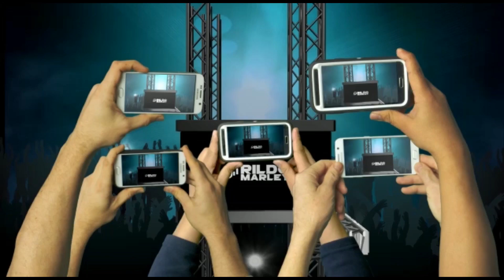MORENA SAKANNA O PANCADÃO DO MARANHÃO DEZEMBRO 2021 |CANAL DJ RILDO MARLEY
LINK PARA BAIXAR ESSE CD:

SE VOCÊ NÃO ESTÁ DE ACORDO COM O SEU CONTEÚDO AQUI NO CANAL ENTRE EM CONTATO ATRAVÉS DO E-MAIL SOLITANDO A REMOÇÃO DO SEU CONTEÚDO, SERÁ REMOVIDO IMEDIATAMENTE

                    |CANAIS PARCEIROS|